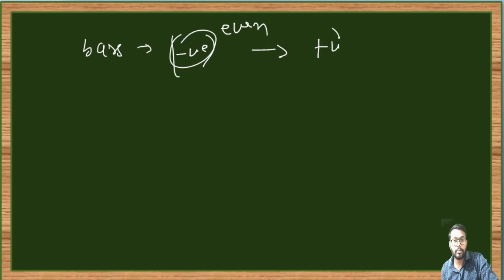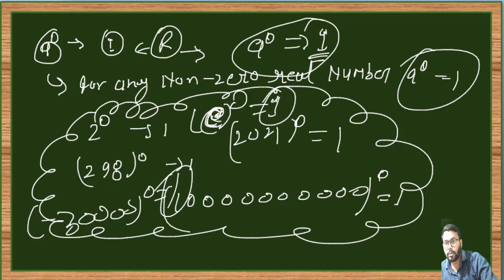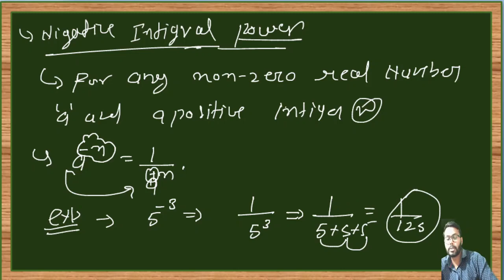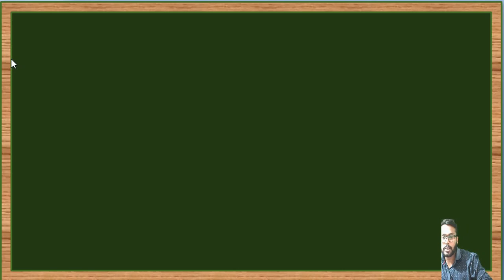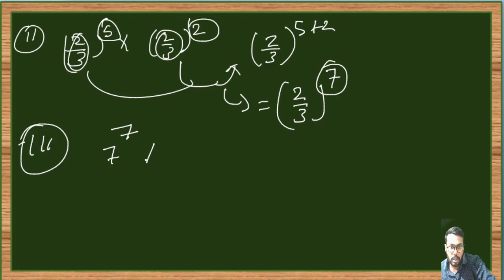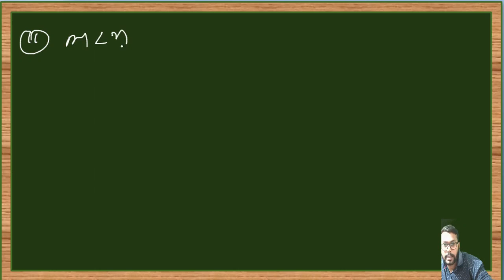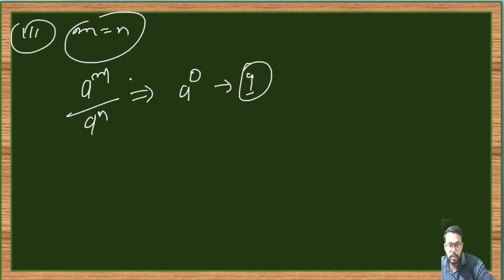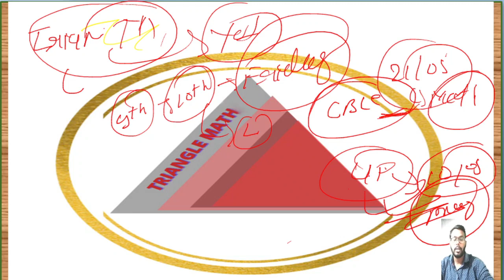exponents of real numbers class 9 | वास्तविक संख्याओं के घातांक MATHS by Er.Vikash Maurya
ghatank ke  niyam||exponents of real numbers class 9|| ghatank math class 9 ||वास्तविक संख्याओं के घातांक
in this video we learn about exponents and how to calculate them ad proof of some identities of exponents
हम यँहा ये सीखेंगे कि वास्तविक संख्याओं के घातांक को कैसे निकालें और कुछ नियम भी पढ़ेंगे की कैसे क्या होता हैं